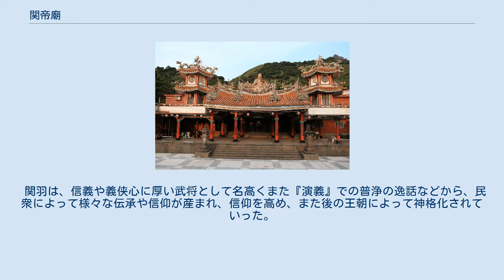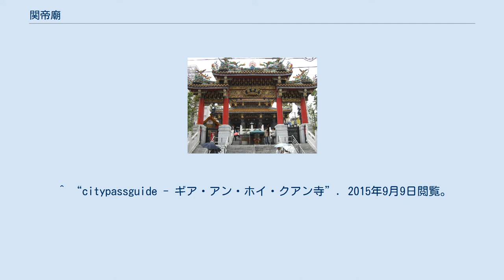関帝廟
関帝廟（かんていびょう）は、関帝（関羽・関聖帝君・関帝聖君）を祀る廟。
孔子を祀る孔子廟（文廟）に対比させて、武廟（ぶびょう）とも呼ぶ場合もある。
 関帝廟の本殿は中央に関羽を祭り、右側に小説『三国志演義』で養子の関平（史実では実子）、左側に同じく『演義』に登場する配下の武将周倉の二神をそれぞれ祭っている。
 関羽は、信義や義侠心に厚い武将として名高くまた『演義』での普浄の逸話などから、民衆によって様々な伝承や信仰が産まれ、信仰を高め、また後の王朝によって神格化されていった。
その関羽を祭ったほこらが関帝廟の始まりである。
 また、関羽は（塩湖で知られた解県の出身である為）塩の密売に関わっていたという民間伝承があり、義に厚いとされる事から商売の神として祭られた。
この事に起因して、そろばんの発明をしたという俗説まで生まれた。
そのため世界中に華僑が散らばっていったときに、商売が繁盛する様にとその居住区に関帝廟を立てた。
そのため世界中の中華街などで関帝廟を見ることが出来る。
 解州関帝廟（中国・山西省） 関羽の出身地である河東・解県（山西省運城市塩湖区解州鎮）にある解州関帝廟は、中国でも規模の大きな関帝廟として知られる。
 ベトナム、キエンザン省ラックザーの関帝廟 ベトナム語では Chùa Quan Đế（関帝）、またはMiếu Quan Đế（廟関帝）と呼ばれ各地に存在する。
 ^ “韓国旅行情報「コネスト」 - 東廟”. 2015年9月9日閲覧。
 ^ “citypassguide - ギア・アン・ホイ・クアン寺”. 2015年9月9日閲覧。
 ^ “JTBトラベルメンバー - 関帝廟(Guan Dai Miew)”. 2015年9月9日閲覧。